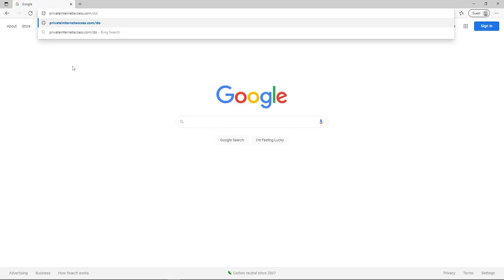Single Payer Games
Get your Internet secured with Private Internet Access VPN service.

Free multiplayer? What's the catch? What's really hiding in the single player campaign?

Staring Ian Conn
Rachel Butcher
Elizabeth Miner
Adam Sabrine

Editing: Ethan Gelinas
Effects: Kyle Sullivan
"Living Forever" by JP De Ovando: